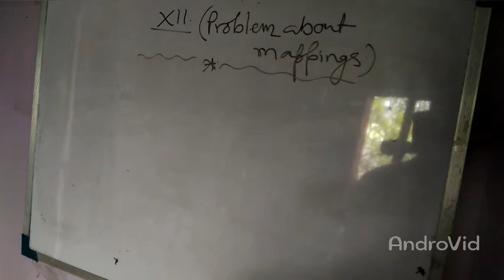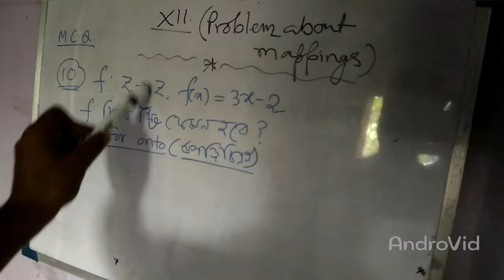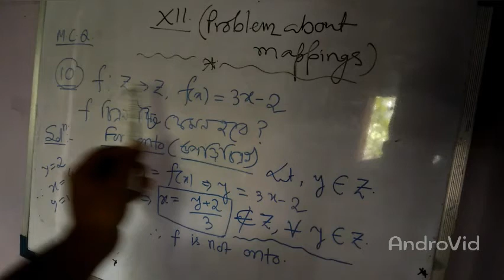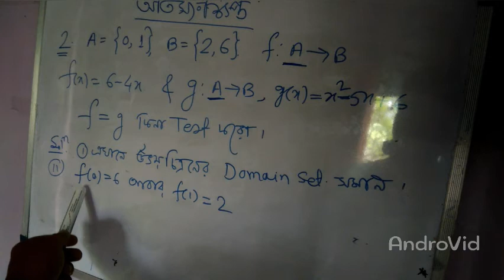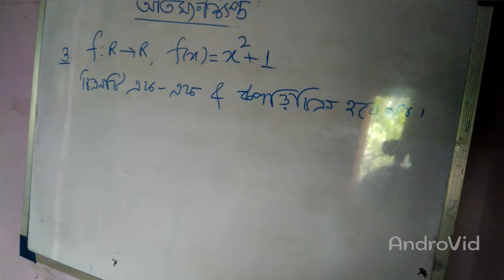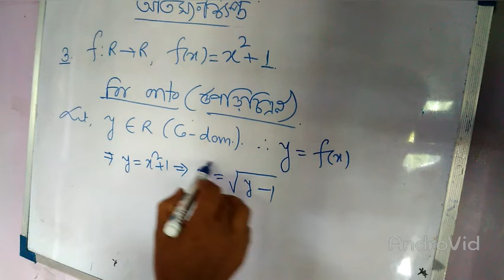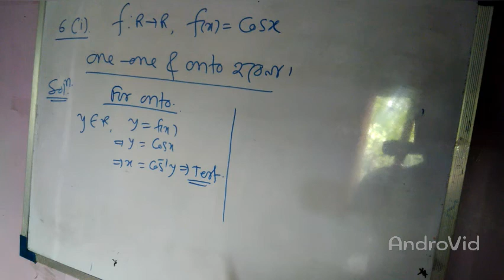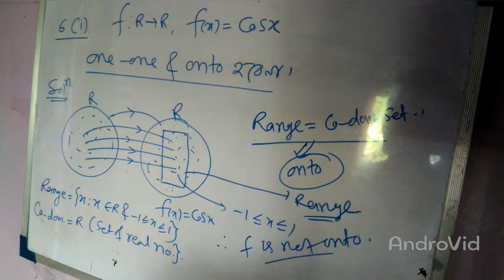MS Sir math XII (problem of mapping complete)